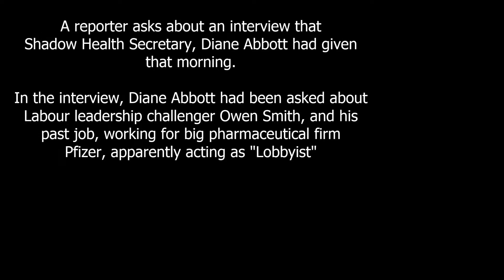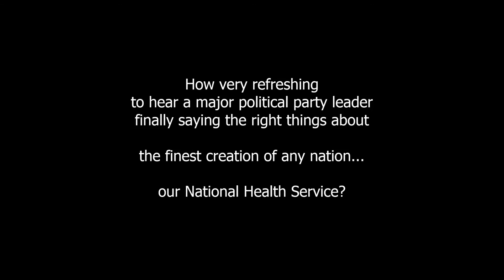21/7/2016 - Jeremy Corbyn, Owen Smith, Pfizer and your NHS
On the 21st of July, Jeremy Corbyn launched his leadership re-election campaign, and was asked by a reporter about Diane Abbott's appearance on Radio 4's Today programme, where she commented about leadership challenger, Owen Smith's prior employment as an alleged "lobbyist" for big Pharmaceutical firm, Pfizer.

He went on to talk about the wider issues facing the NHS, and said an awful lot that KOSHH would agree with. It is very refreshing to hear the leader of a major political party saying these things.